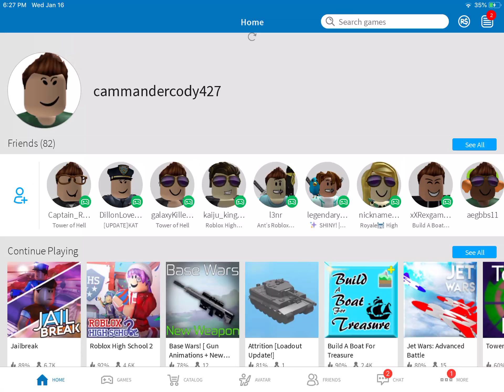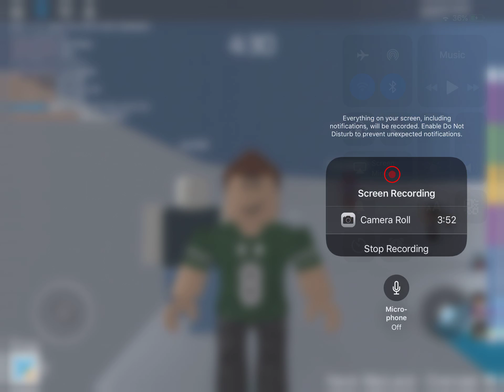ROBLOX TOWER OF HELL I raged quit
Hahhaa just watch it